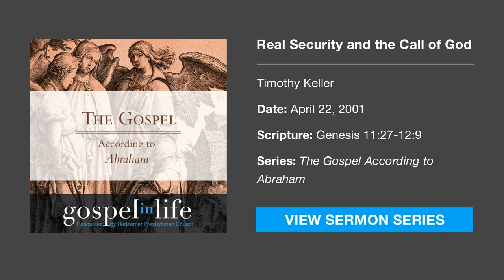Real Security and the Call of God – Timothy Keller [Sermon]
Tim Keller sermons via Gospel in Life: Through Abraham we see how God's personal call graciously challenges every aspect of our lives, by giving us entirely new lives with a radical new purpose. God's call to Abraham presents him with the opportunity to find his true self, and to rely on the ultimate security that comes from trusting Him.

This sermon was preached by Rev. Timothy Keller at Redeemer Presbyterian Church on April 22, 2001.